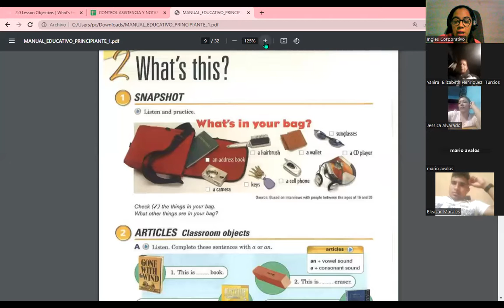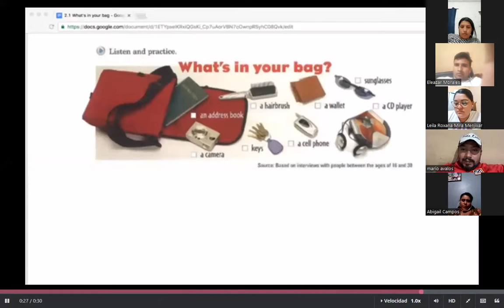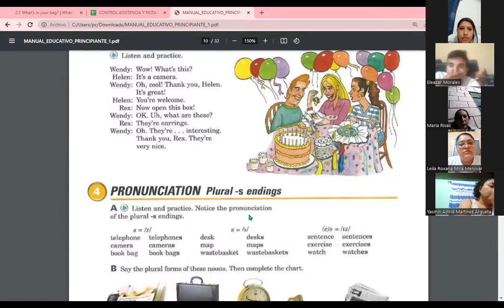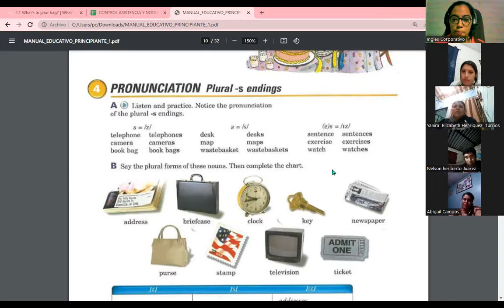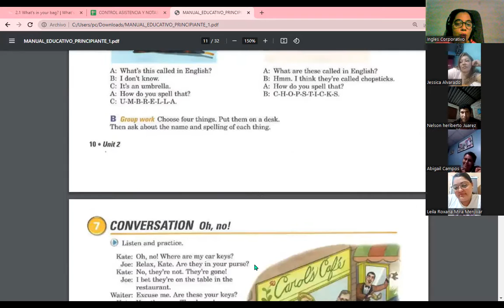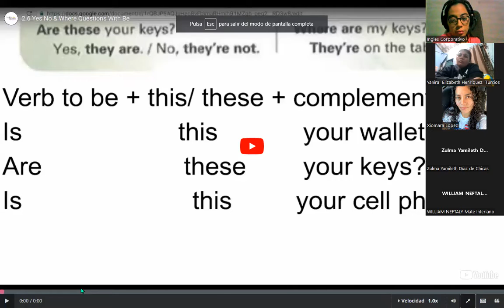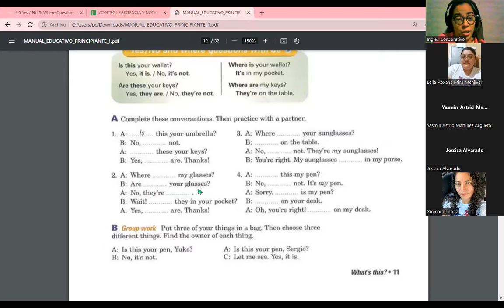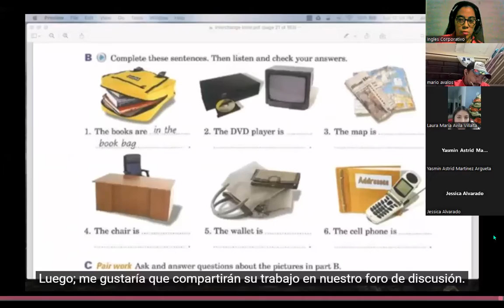Session 04-03-11-23-FI-REGA-117-Carranza-Preposition in, on, under, behind, next to. I PARTE